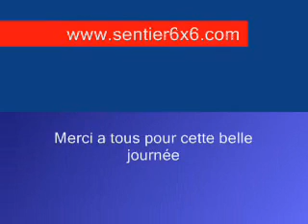Argo - Drummondville mai 2009 - 1